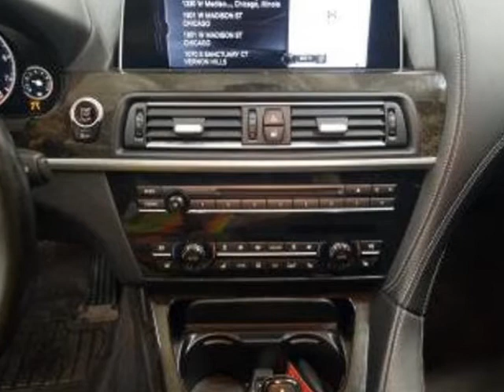2017 BMW 6 Series 640i xDrive Gran Coupe Sedan - Linden, NJ